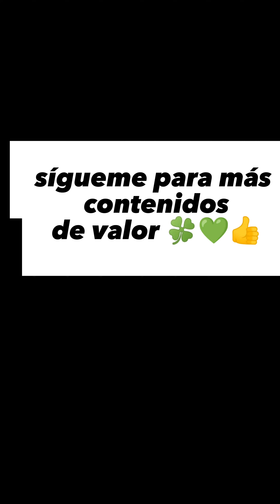ELABORANDO MACETAS COLGANTES CON MATERIAL RECICLABLE💲🤑💰🌱